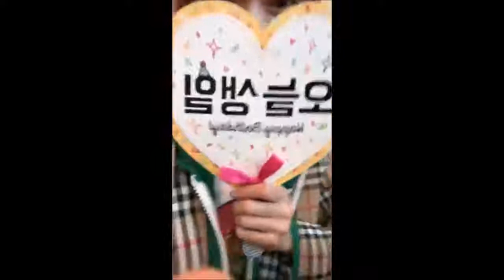Yoona SNSD Instagram Live On May 30, 2018